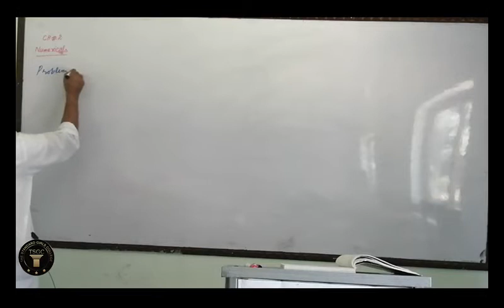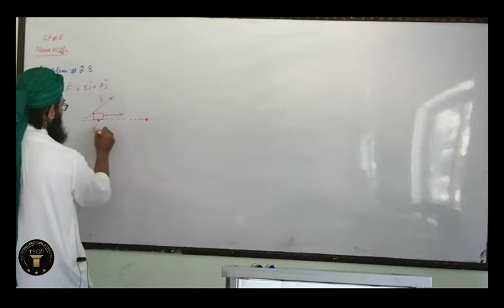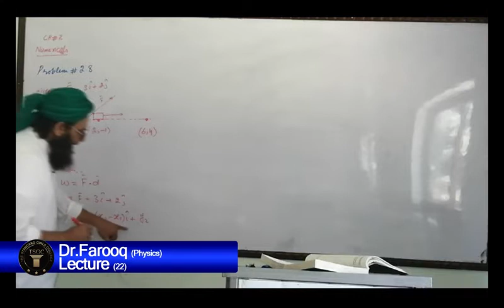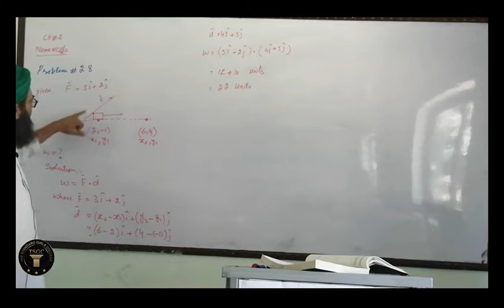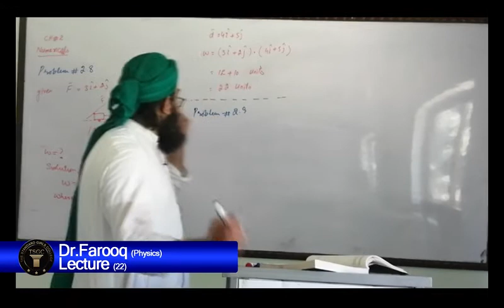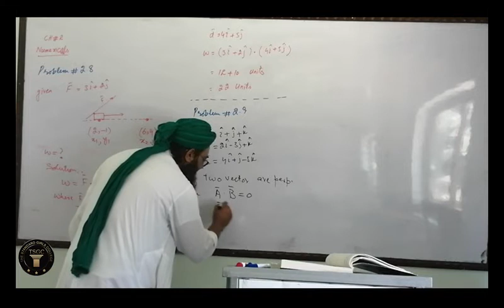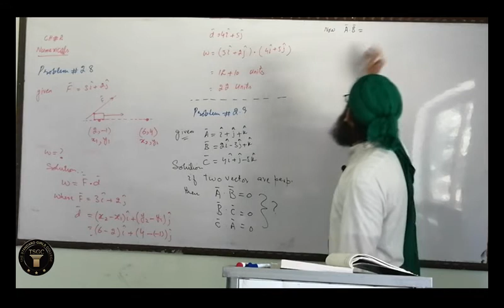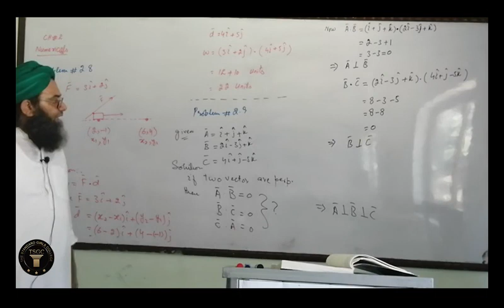Physics Lecture No: 22